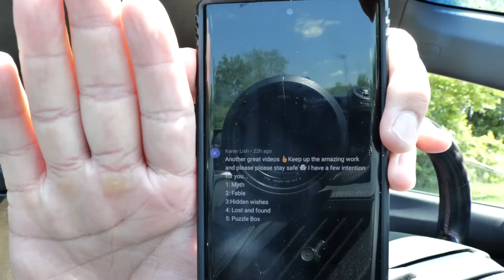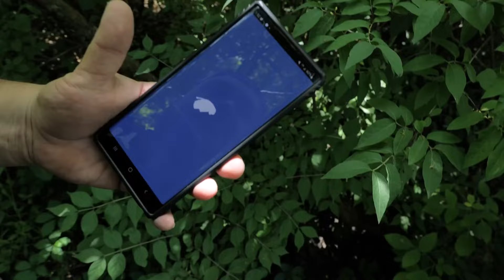STALKER IS WATCHING ME WHILE PLAYING RANDONAUTICA!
/ whitebataudio

Vivek Abhishek

  / vivekabhishek

CO.AG Music

REPULSIVE

/ repulsivemusic